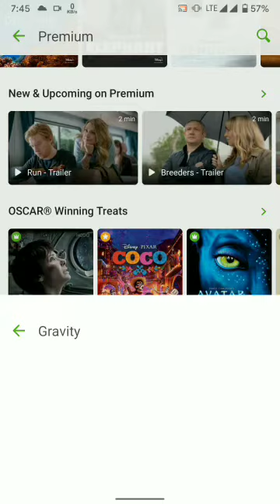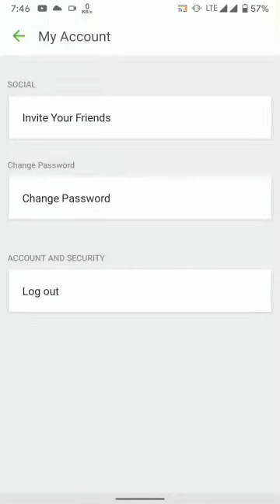Disney Plus Hotstar Free All Content | Disney Plus Thoptv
Unbox Fun
This Channel DOES NOT Promote or encourage Any illegal activities , all contents provided by This Channel is meant for EDUCATIONAL PURPOSE only .Copyright Disclaimer Under Section 107 of the Copyright Act 1976, allowance is made for "fair use" for purposes such as criticism, comment, news reporting, teaching, scholarship, and research, any course.

Your queries 👇
1) Disney plus Hotstar latest Mod download Link 2020.
2) How to download Hotstar Disney plus mod apk 2020.
3) 2020 Hotstar Disney premium apk link.
4) Disnep Hotstar letest version download link 2020.
5) Download hotstar Disney plus mod apk letest.
6) Hotstar Disney mod apk 2020.
7) Hotstar Disney free subscription 2020.
8) how to get hotstar Disney  premium free.
9) Latest hotstar Disney app ko kaise download kare.
10) Disney plus Hotstar Not Working problem Fix.
11) how to watch Disney Hotstar premium for free.
12) 2020 Disney hotstar ko kaise update kare.
13) how to download latest version of Disney hotstar.
14) Hotstar ko update kaise kare 2020.
15) New Hotstar Disney kaise download kare 2020.
16) Hotstar ke update version ko kaise download kare 2020.
17) How to download hotstar Disney app for free in 2020.
18) Hotstar Disney par live match free mein kaise dekhe in 2020.
19) How to download Latest version of hotstar Disney 2020.
20) Hotstar Disney Latest Version Download 2020.
21) Hotstar Disney Latest Version 2020.
22) Hotstar problem solved.
24) Free Hotstar Disney kaise download kare.
27) Live Cricket match free on Hotstar.
28) Live Match on Hotstar free.
29) How to watch live Cricket match on Hotstar Disney .
30) How to watch live match on Hotstar Disney.
31) how to download latest hotstar disney mod app.
32) New hotstar Disney update problem solved.
33) Free hotstar Disney ko update kaise kare.
34) Hotstar Disney new update 2020.
35) How to update hotstar Disney app.
36) New hotstar Disney update kaise kare.
37) Hotstar Disney free me kaise dekhe.
38) 2020 latest hotstar Disney kaise download karen.
39) How to download latest Version of Hotstar Disney.
40) How to download New Latest Hotstar Disney mod.
41) How can we download mod Hotstar Disney Apk.
42) Can I download Hotstar Disney mod Apk.
43) Can you download mod Disney Hotstar.
44) Hotstar Disney Premium Mod Apk download.
45) How to download latest version of Disney Hotstar mod Apk 2020.
46) How to download the new mod Disney Hotstar Apk.
47) How Get Disney hotstar premium feature free.
48) How to download latest Hotstar Disney mod 2020.
49) Hotstar Disney Latest Version Download 2020.
50) Hotstar disney Latest Version 2020.
52) Free Hotstar Disney vkaise download kare.
53) Free Hotstar Disney ko update kaise karre.
54) Idea ke sim se hotstar Disney par live cricket Kaise Dekhe.
55) Vodafone ke sim se hotstar Disney par match Kaise Dekhe.
56) Hotstar Disney premium app.
57) Hotstar Disney premium APK 2020.
58) Hotstar Disney plus premium version App.
59) how to download latest hotstar disney mod App.
60) how to get Disney hotstar premium subscription For Free.
61) how to download  hotstar Disney plus premium.
62) hotstar Disney new update 2020.
64) new hotstar Disney download.
65) free wala hotstar Disney.
66) Latest free hotstar Disney download.
67) new hotstar Disney kaise download kare 2020.
68) hotstar Disney ke update version ko kaise download kare 2020.
69) how to download hotstar Disney plus app for free in 2020.
70) hotstar Disney par live match free mein kaise dekhe in 2020.
71) Hotstar Secure Now Problem Solved.
72) How To Solve Hotstar Secure Account Problem.
73) Hotstar Disney ki secure Account problem solve Kaise kare.
74) Disney hotstar app.
75) latest verison hotstar Disney app.
76) Premium Disney free app.
77) hotstar  disney verison download kaise kare.
78) hotstar Disney ke sabhi channel free me kaise dekhe.
79) New Disney Hotstar App par premium aur VIP Free mein kaise dekhe.
80) 2020 latest Disney hotstar app kaise download karen.
81) New Hotstar Disney app kaise download kare.
82 how to get Disney hotstar premium subscription.
83) Hotstar Disney app live match.
84) Hotstar Disney app new update 2020.
85) How to download hotstar Disney updated app.
86) how to solve login problem in Hotstar disney.
87) how to download hotstar disney 2020.
88) Disney hotstar premium app.
89) Disney plus Hotstar premium App Not Working.
90) Disney Plus Hotstar Not working problem.